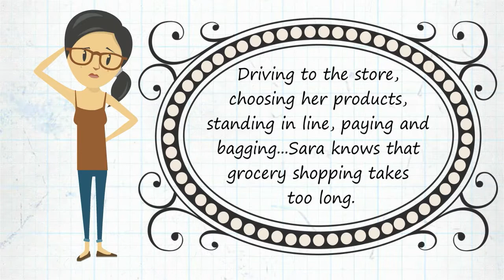ShoppingBasket.ca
You can spend more TIME with your FAMILY.
You can spend more TIME with your FRIENDS
You can spend more TIME on YOURSELF